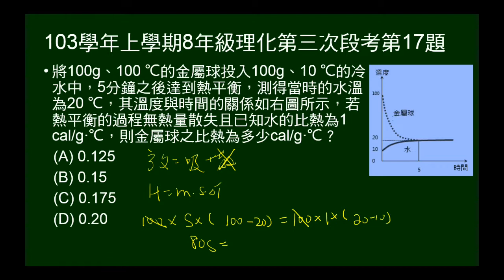103學年上8年級理化三段第17題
給金屬球與水達平衡過程的溫度與水關係圖，金屬球、水的質量、初溫、末溫已知，水的比熱已知，問金屬球比熱。